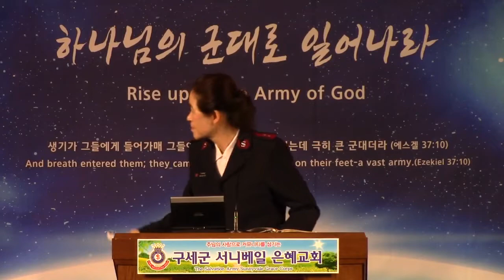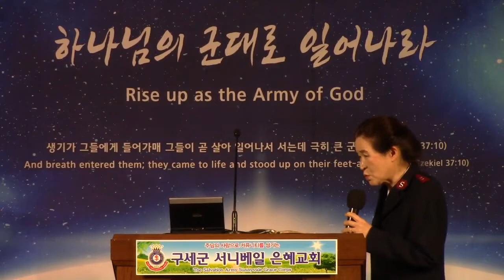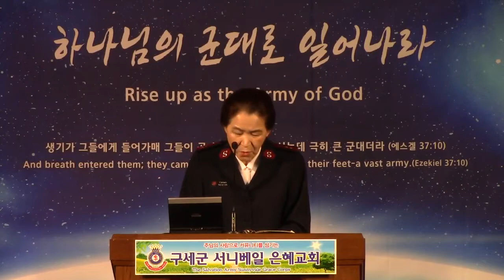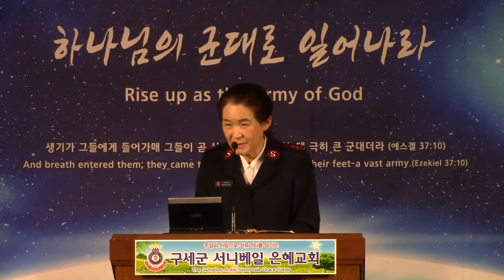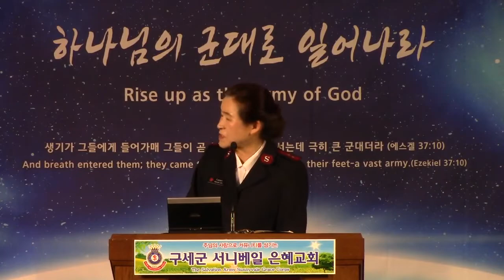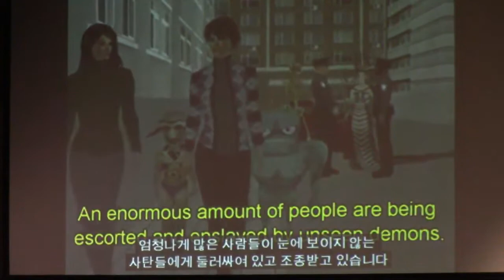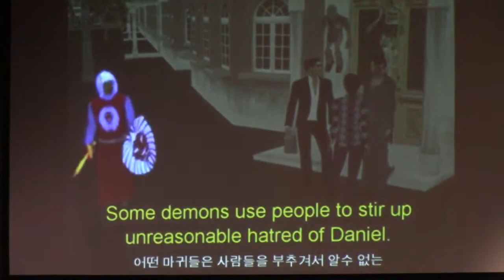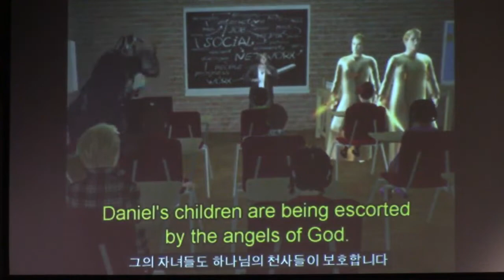[하나님나라군대TV] 주일예배 설교영상 | '영의 세계의 무기' | 정애란사관 | 구세군서니베일6 | 2022년 2월 6일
정애란사관의 주일1부예배 영상입니다. @KihyunOh